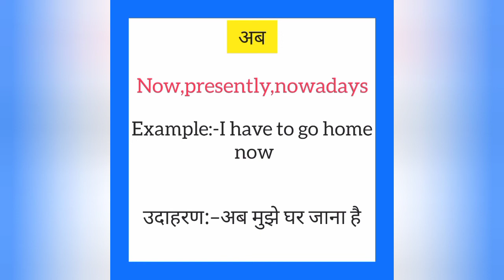Ab ka english mein kya kahate hain | अब को इंग्लिश में क्या कहते हैं | Now meaning in hindi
Ab ko English me kya kahate hain
Ab को इंग्लिश में क्या कहते है

अब को इंग्लिश में now कहते हैं
Ab ko English mein now kahate hain